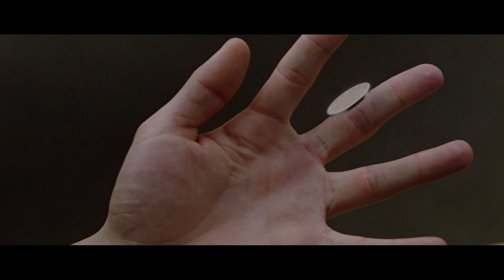The 'This is why I don't upload things anymore' Beta Pack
Just a few short ideas I started some time after my last upload. Kinda wanna edit, kinda don't, lacking the motivation atm.  Between working a whole lot more, and other pastimes like reading comics and wasting my life, not really had much time for editing. It's bare effort.

I really wanted the first video to be good, like I had the story all planned out in my head, but it just came a choppy mess. Probably gonna read the manga of the anime at some point, so maybe I'll be inspired to redo it...

Sources: Knights of Sidonia, Naruto, X-Men: First Class, FLCL
Song 1: Drown - Bring Me the Horizon
Song 2: Can't Kick Up The Roots - Neck Deep
Song 3: Dead By Dawn - Tear Out the Heart
Song 4: The Way I Tend To Be - Frank Turner

I have started a full/long video, but I started it like 4 weeks ago and I've only got 8 seconds, but imma try and finish it.